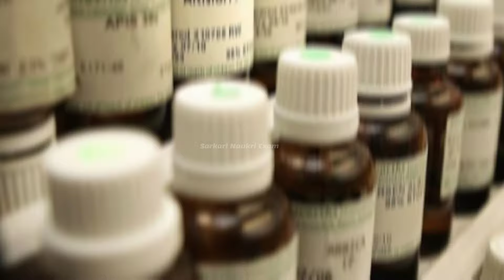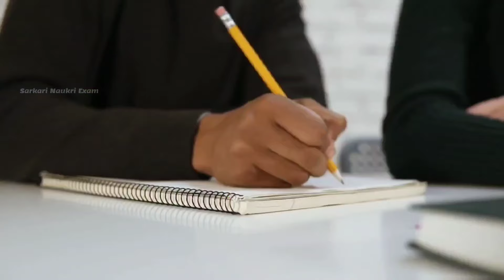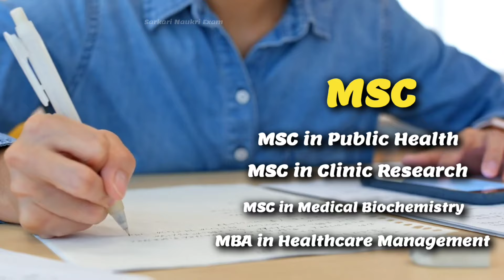BHMS Course के बारे में पूरी जानकारी। BHMS course details in hindi | BHMS course kya hai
BHMS कोर्स क्या होता है, इसमें कितनी फीस लगती है और इसे करने के बाद किस तरह की नौकरिया मिलती है इन सभी के बारे में इस वीडियो में जानेगे।

0:01 Introduction
0:25 Homeopathic Medicine kya hai
0:34 BHMS me kya padha jata hai
0:44 BHMS full form
0:50 BHMS course kitne saal ka hota hai
1:05 BHMS qualification
1:22 BHMS entrance exam
1:28 BHMS ke liye neet me kitne marks chahiye
2:01 BHMS course fees in government college
2:06 BHMS course fees in private college
2:13 BHMS course syllabus
2:35 BHMS ke baad MD kar sakte hain
2:48 BHMS ke baad MSC
3:00 BHMS ke baad diploma course
3:31 BHMS ke baad jobs
3:52 BHMS ke baad salary kitni hoti hain
4:07 BHMS course krna chahiye ya nahi
4:44 Conclusion

BHMS course karna chahiye ya nahi
Bhms course details
What is bhms
Bhms private college fees